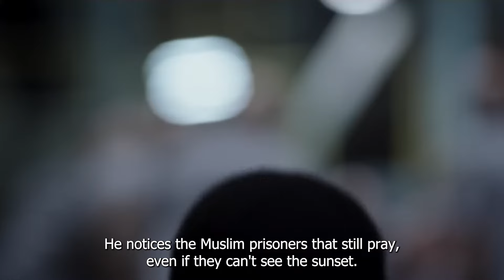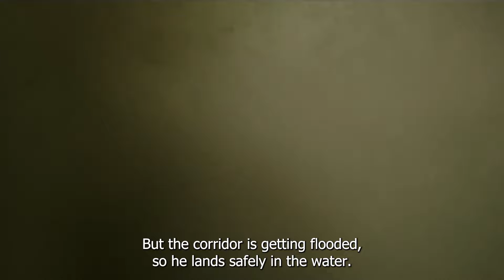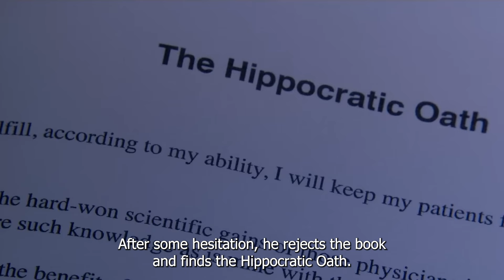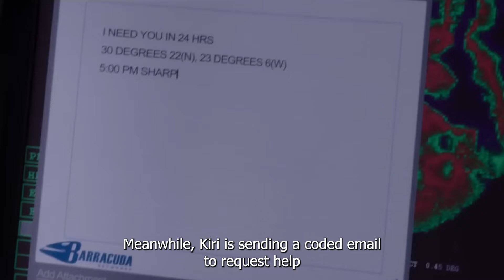This man can escape from any prison of the world, even from the deadliest one.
"Escape Plan," released in 2013 and directed by Mikael Håfström, is an adrenaline-pumping action thriller that stars Sylvester Stallone and Arnold Schwarzenegger. Stallone portrays Ray Breslin, a skilled security expert who specializes in testing the integrity of maximum-security prisons by breaking out of them. His expertise is put to the ultimate test when he accepts a job to evaluate a secretive, state-of-the-art facility designed to house the world's most dangerous criminals.

However, what begins as a routine job quickly turns into a deadly game of deception and survival. Breslin is double-crossed and finds himself incarcerated in the very prison he was hired to analyze, with no apparent way out. Inside, he befriends Emil Rottmayer (played by Schwarzenegger), a fellow inmate with connections and knowledge crucial to their escape.